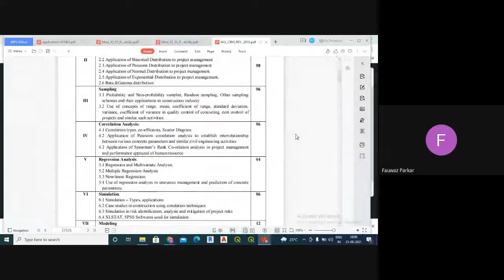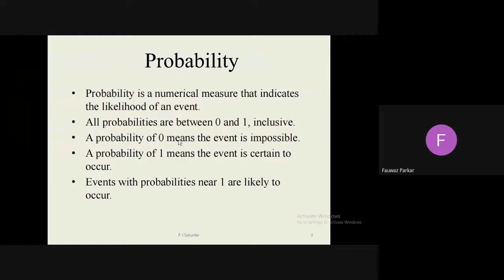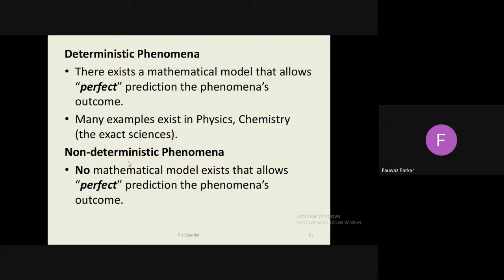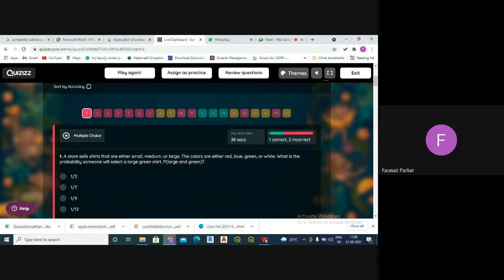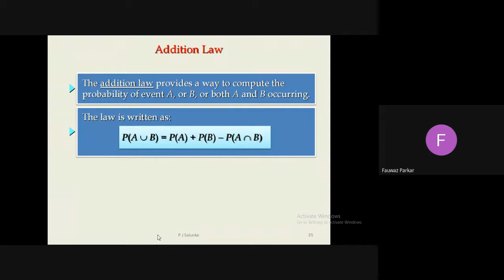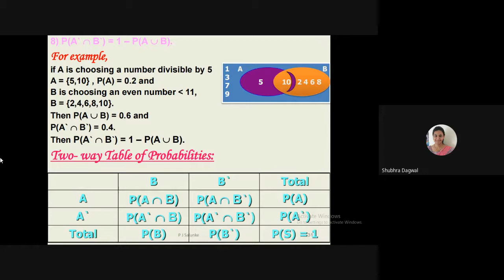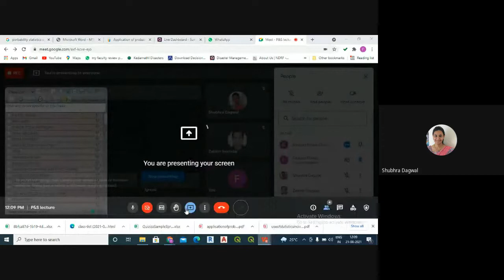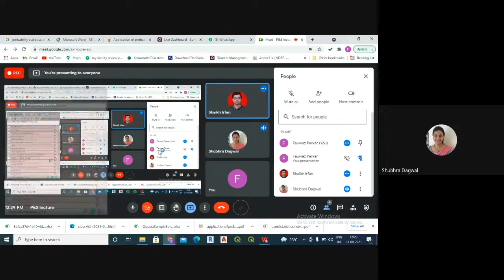Probability and Statistics basics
Simple concepts of probability and statistics